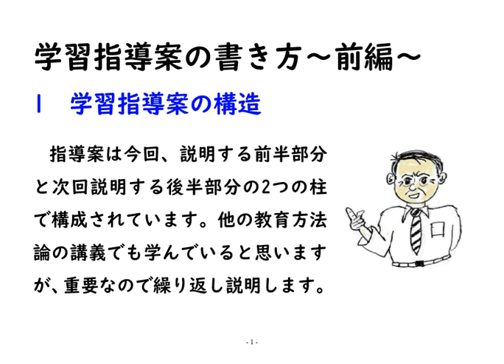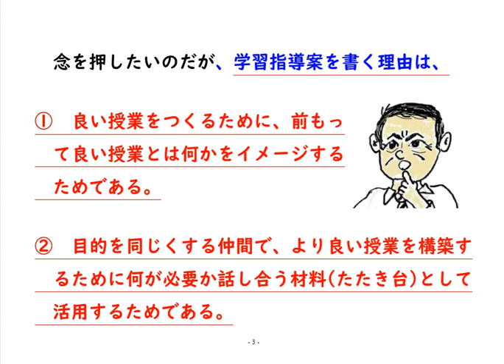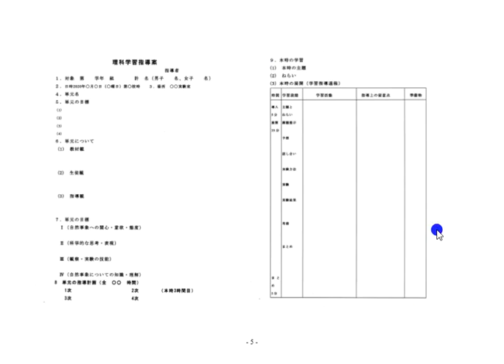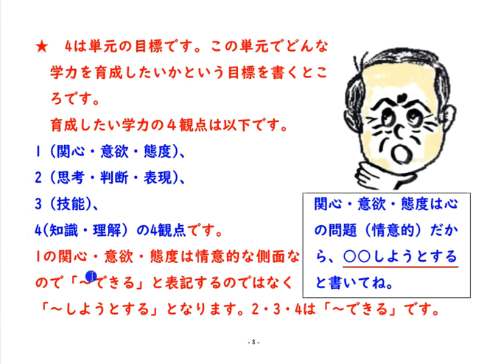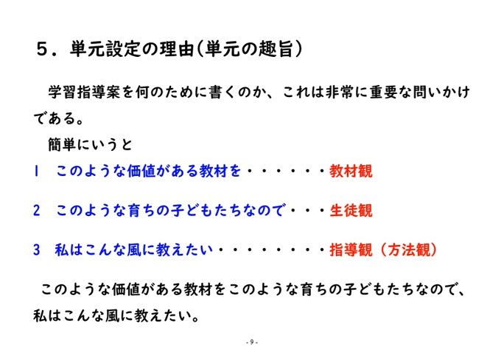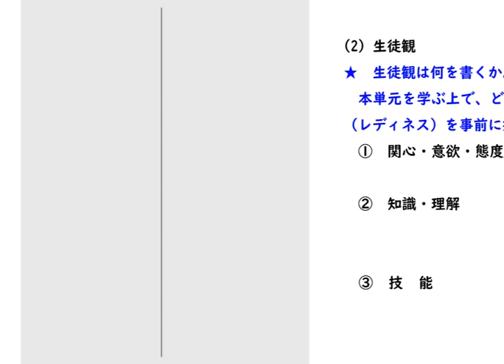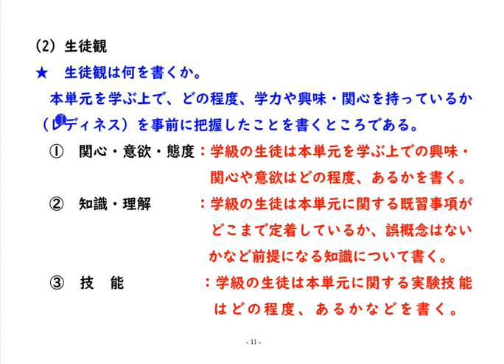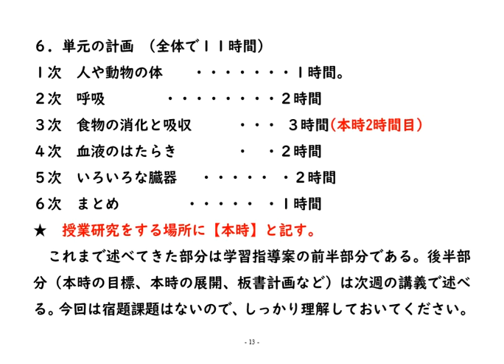教育方法④理科学習指導案の書き方～前半～【内山裕之】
【内山裕之】自然探検発見ほっとけん：理科の学習指導案の書き方の前半の解説です。中学校を例にしていますが、小学校・高等学校も共通です。良い実践にするため、交流し一緒にがんばりましょう。コメントもよろしく、お願いします。